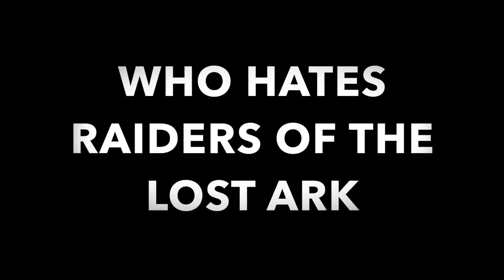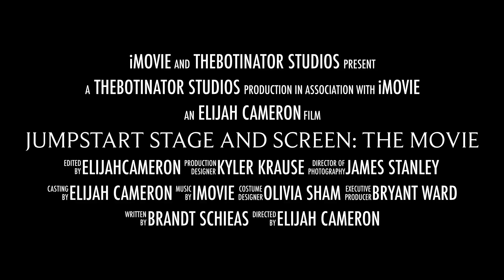Band of Misfits: Road Trip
Elijah, James Stanley, Brandt Schieas, Bryant Ward.